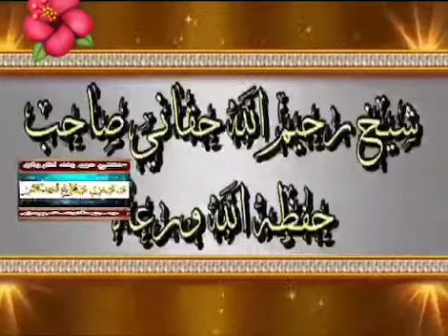shikh abu hassan sowathi fareeb/ biyan shikh raheem ullah haqani sahab/1